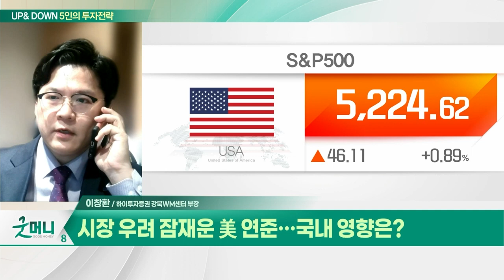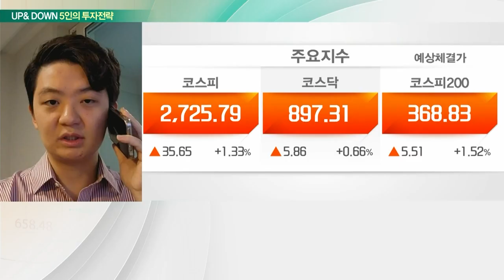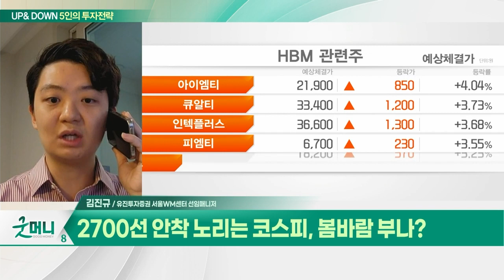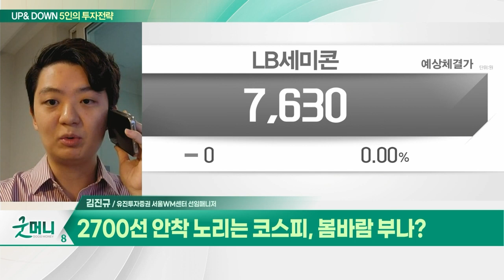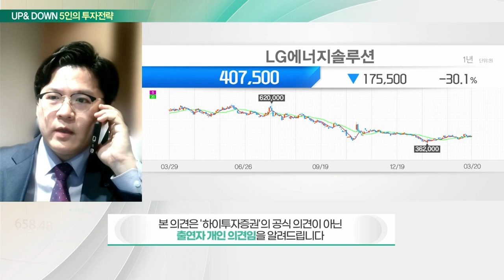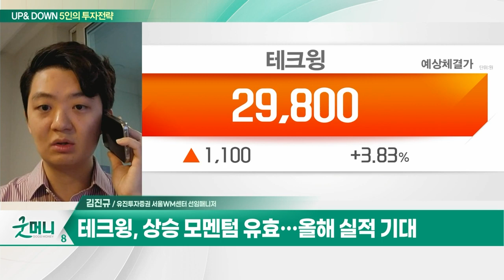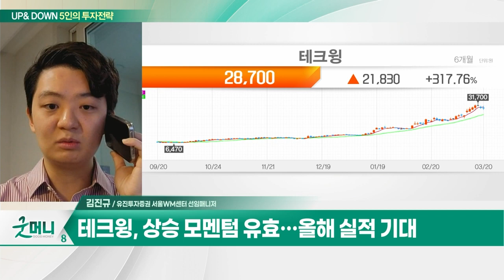LG에너지솔루션(373220)... 리튬가격 반등 추세 지속 / 테크윙(089030)... '큐브프로버' HBM 시장 창출_UP&DOWN 5인의 투자 전략 (20240321)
Q. 시장 우려 잠재운 美 연준... 국내 영향은?
Q. 2700선 안착 노리는 코스피, 봄바람 부나?

- 리튬가격 반등 추세 지속
- 3분기부터 수익성 회복 기대
- 1분기 깜짝 영업익 예상
- 고객사 배터리 구매 재개 예상
- 하반기 AMPC 효과 확대 기대

테크윙(089030)
-  '큐브프로버' HBM 시장 창출
- 상승 모멘텀 유효... 올해 실적 기대